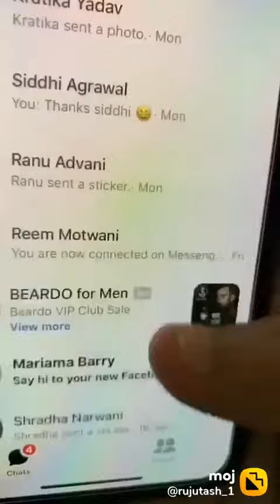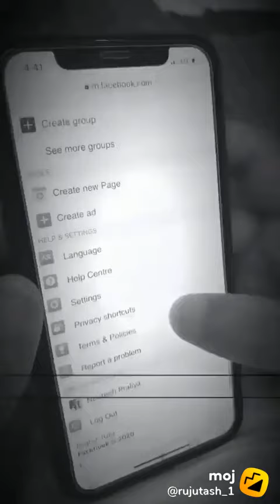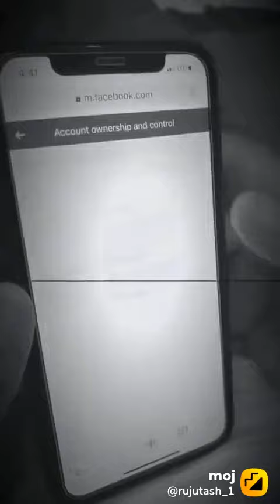missed by friend Facebook hack